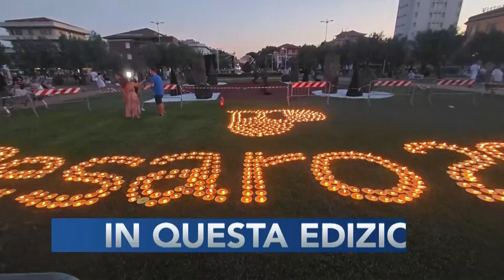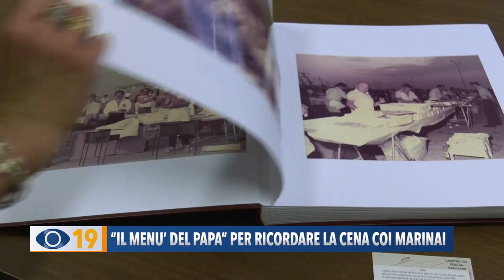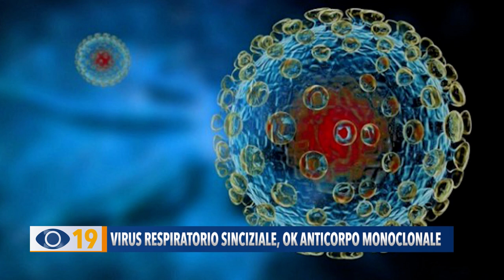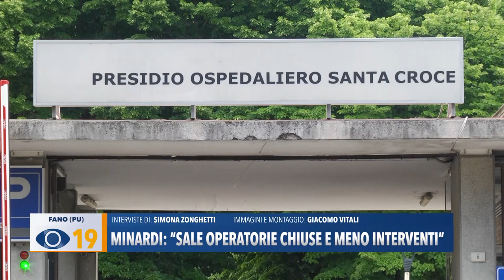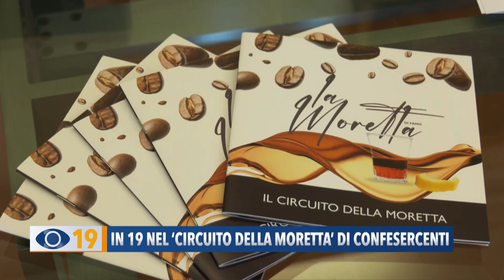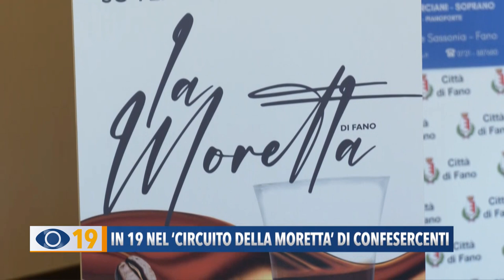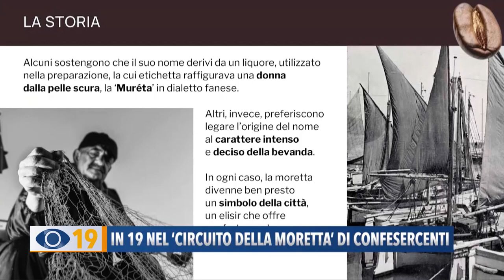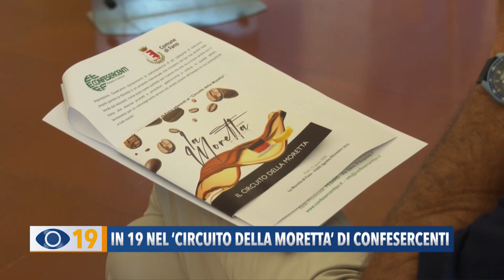Occhio alla Notizia 12 agosto 2024